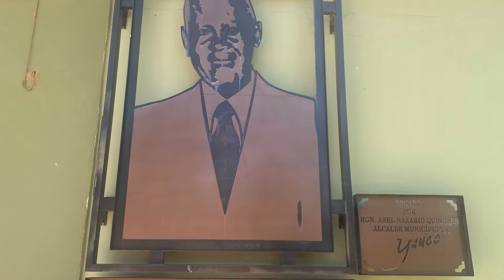Loíza 65 de 78 "Suena La Borinqueña en 78 Pueblos 78 Plazas"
"Suena La Borinqueña en 78 Pueblos 78 Plazas" Loíza, Puerto Rico